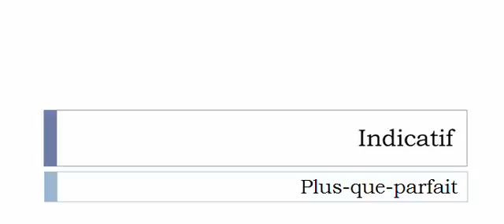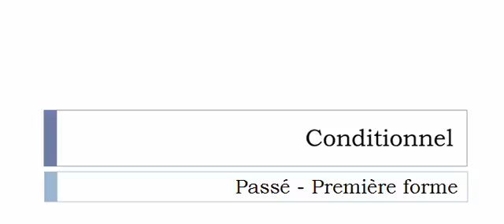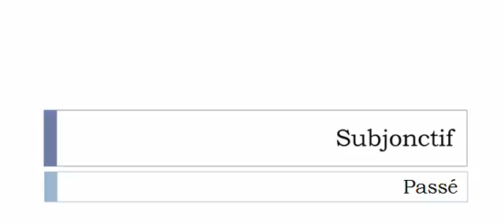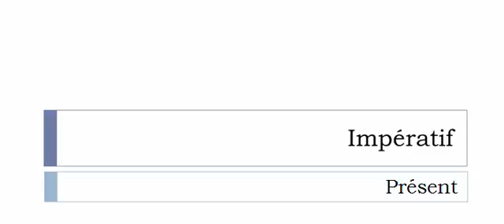Aprender francês = Conjugação = Verbo = Encrasser